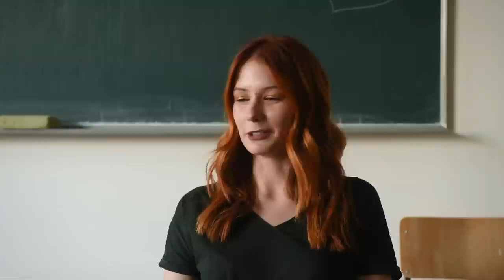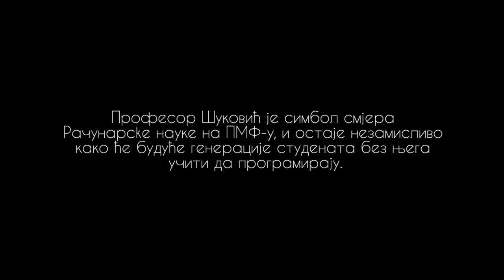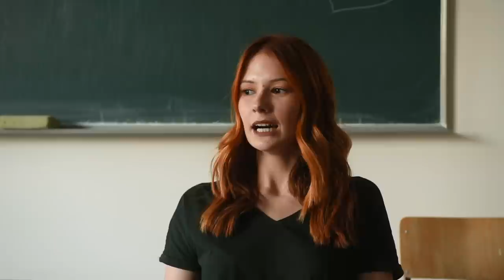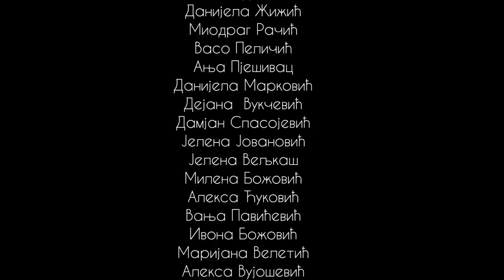Goran Šuković - više od profesora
Kratki film posvećen profesoru Goranu Šukoviću od njegovih studenata.